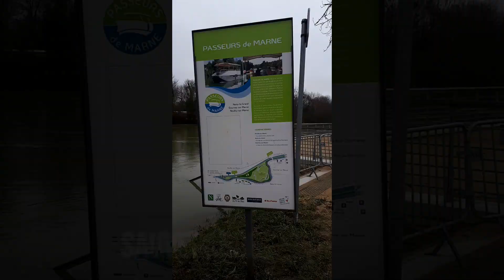La décrue de la marne à Noisy-Le-Grand 93 Seine Saint Denis - Team Baarbù Pêche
Voici les premières images des rues sinistrées capturés par nos bénévoles, toujours mobilisés pour rendre un peu de bon cœur au quartier des bords de Marne.

la décrue est amorcée mais le débit reste important, et, au fur et à mesure que l'eau se retire, les habitants et l'association TBP s'unissent pour nettoyer les dégâts causer par la boue et l'eau.

Une grosse pensé a ceux qui on vécue ces moments à nos cotés.